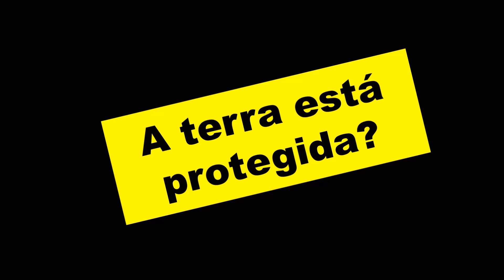CORPOS CELESTES E IMPACTO COM A TERRA.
Cometas, asteroides,meteoros e meteoritos, saiba a diferença entre eles e a chances que um deles tem de colidir com a terra. A terra tem proteção contra um impacto com um desses corpos?